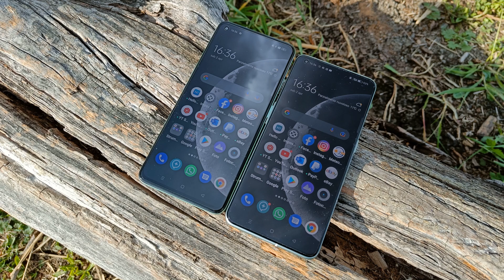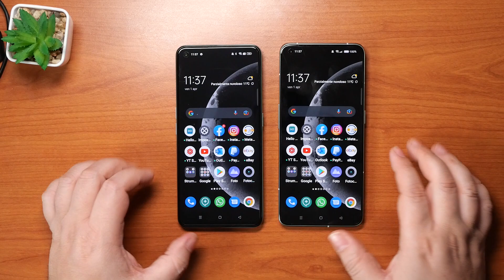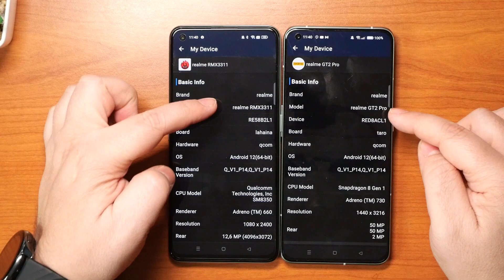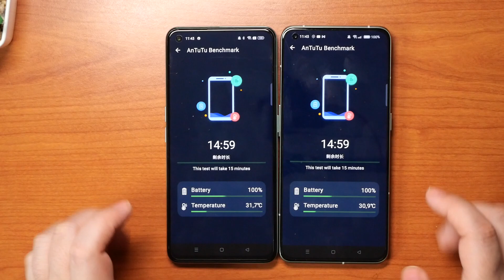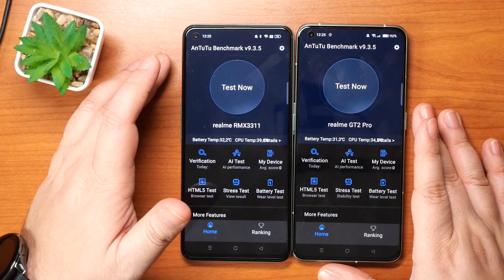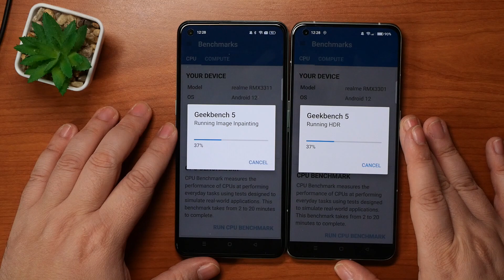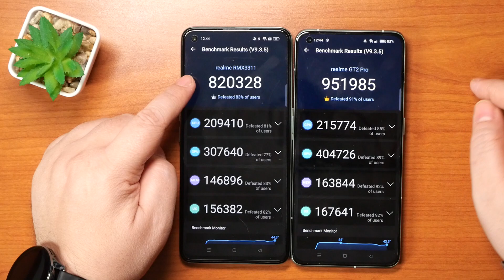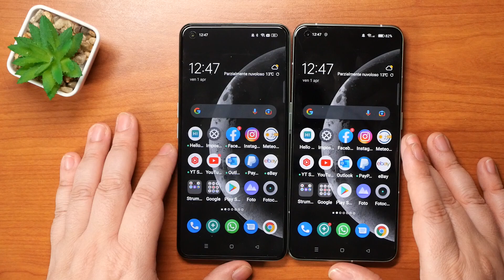Realme GT2 VS GT2 Pro: Il Vincitore è Scontato?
Realme GT2 VS GT2 Pro. CHI VINCE???

Abbiamo testato apertura App, Sblocco viso e impronta, fatto stress test prestazioni, test con Geekbench 5, e con Antutu per la grafica, ma non solo, abbiamo confrontato anche gli scatti (con terzo incomodo) e. ?? C'è un Vincitore?? La risposta è...NON è così Scontato, a voi il video per dare le vostre opinioni e dire la Vostra!

👉 Compra Realme GT2 su Amazon
👉 Compra Realme GT2 Pro su Amazon

VOLUME ROKERRRRRR!

UAKATAAAAAAAAAA!